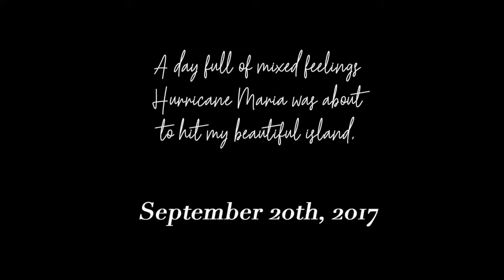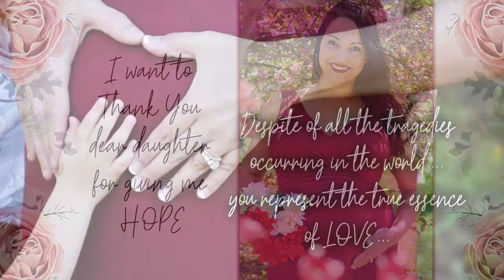Laura Ramirez - Special announcement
This personal video is very special to me, very meaningful. I want to share what I experienced on September 20th, 2017 and my reality now. I dedicate this to my family and my precious Puerto Rico. Special thanks to my best friend Tunisha who was the mastermind in all the video editing.